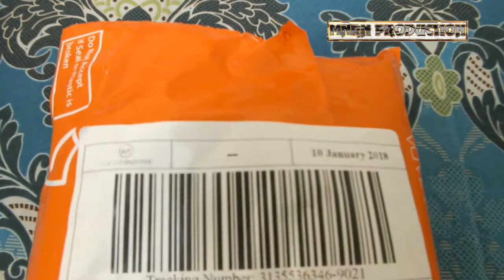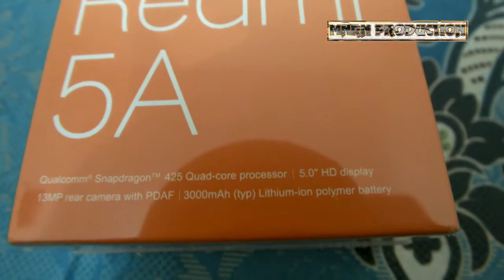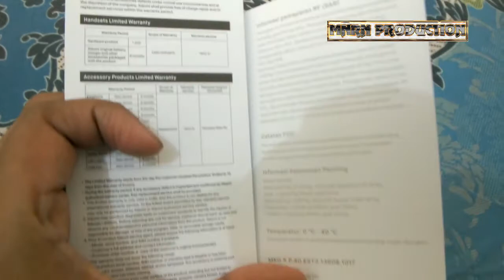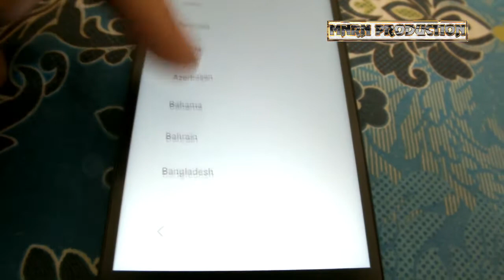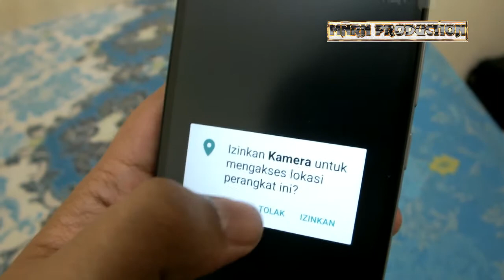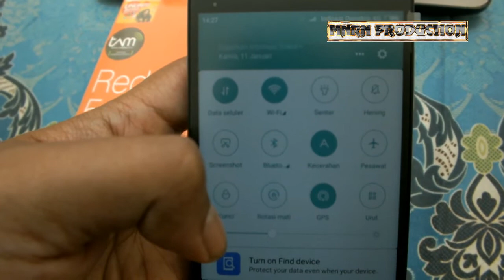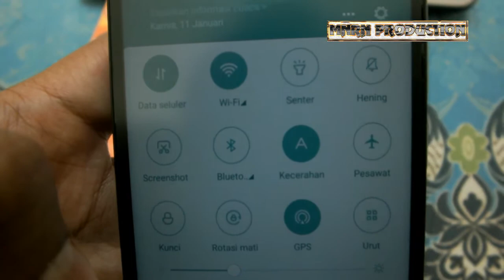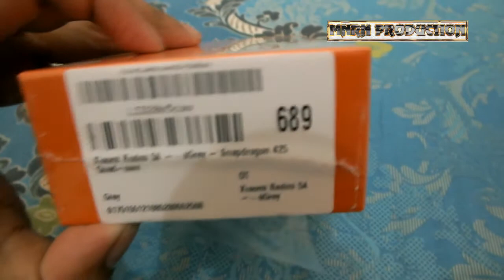Unboxing Xiaomi Redmi 5A